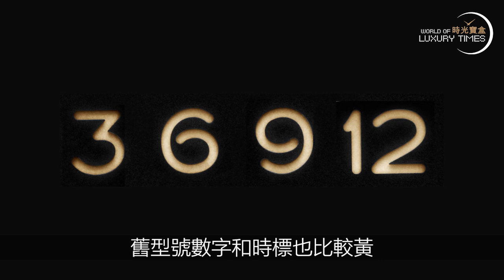情迷PANERAI 高峰期收藏5百多枚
PANERAI 在設計上有甚麼變化?
新舊裝的PANERAI 有何分別?
PANERAI的走勢又是怎樣?
看看腕表達人KEN有甚麼說法！